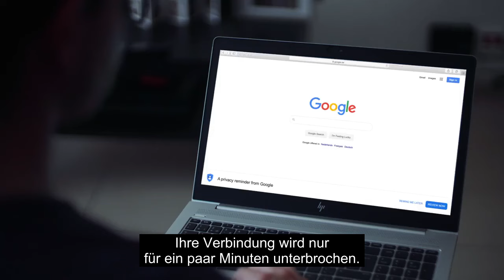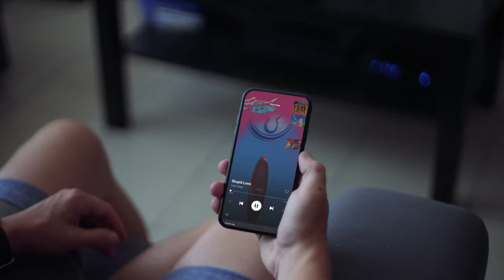Proximus-Glasfaser in Ihrer Wohnung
Entdecken Sie, wie das Glasfaserkabel über den Technikraum des Gebäudes (im Keller oder im Erdgeschoss) in eine Wohnung angeschlossen wird.
Weitere Informationen unter proximus.be/glasfaser

Proximus is a telecommunications company operating in the Belgian and international markets.

We put the customer at the heart of everything we do and aim to deliver the best customer experience by offering accessible solutions.

Each week, new uploads include unboxings, DIYs, interviews and tech support.